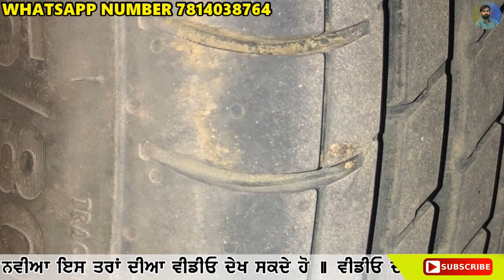ਗੱਡੀ ਮੈ ਵੇਚਣੀ ਤਾ ਨਹੀ ਸੀ ਪਰ ਹੁਣ ਵੇਚਣੀ ਪਉ, ਗੱਡੀ ਬਹੁਤ ਸ਼ੋਕੀਆ ਰੱਖੀ ਹੋਈ ਹੈ, hyundai verna, maruti swift dz